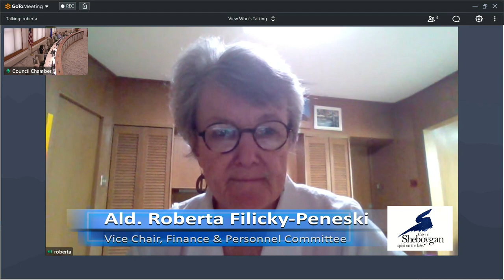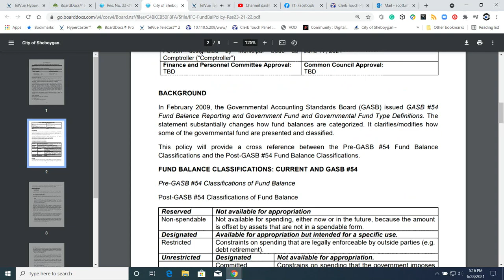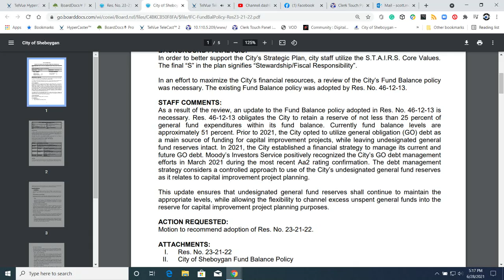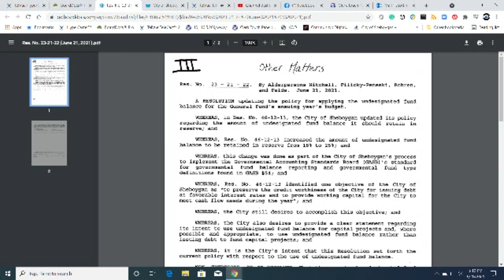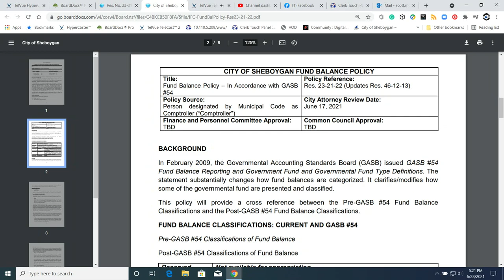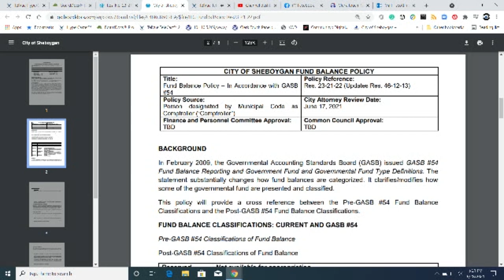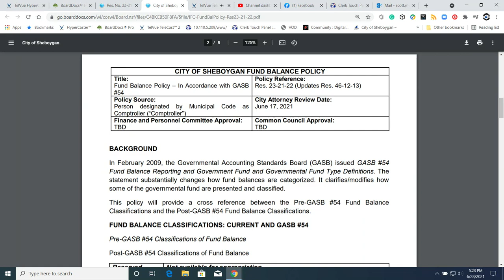FP 06282021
FINANCE AND PERSONNEL COMMITTEE - 5:00
Monday, June 28, 2021
CITY HALL
COUNCIL CHAMBERS
828 CENTER AVENUE
SHEBOYGAN, WISCONSIN